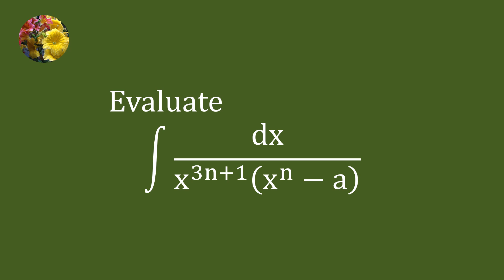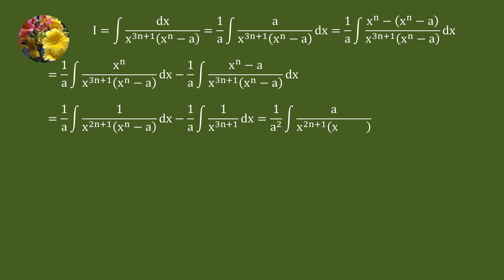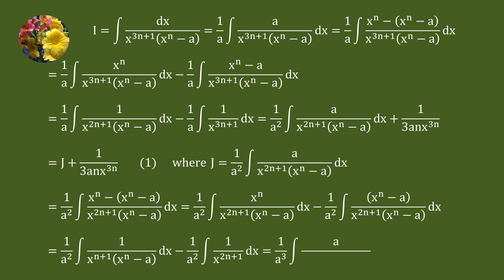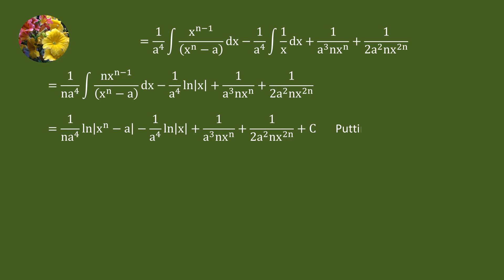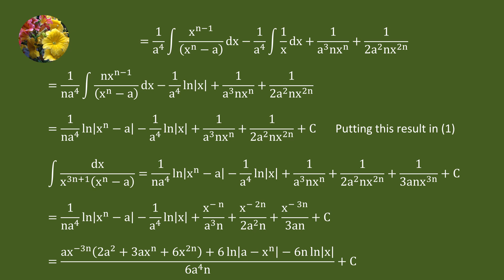Indefinite Integrals (Mis-91)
Evaluate
Integral 1/((x^(3n+1)(x^n -a))dx